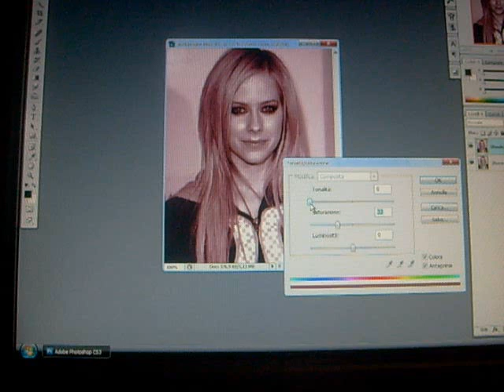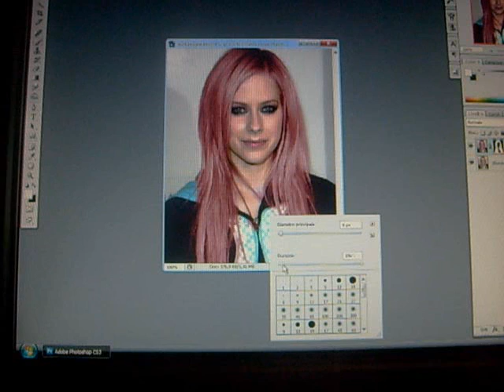Tutorial photoshop cs3 [come cambiare colorei ei capelli]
camcìbiare colore capelli